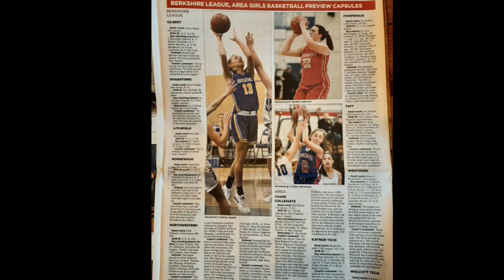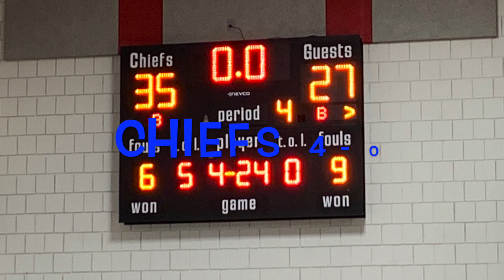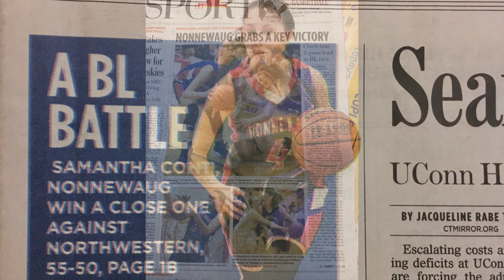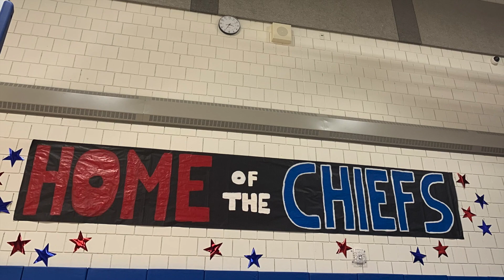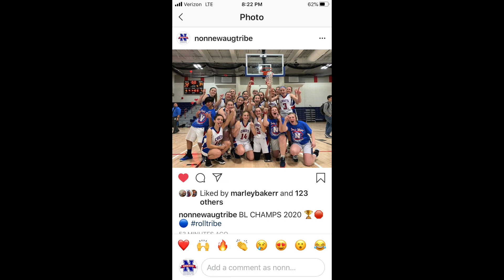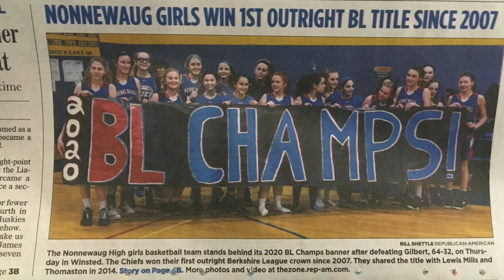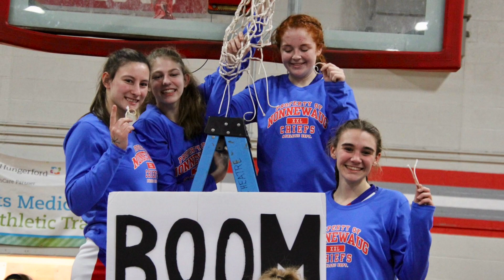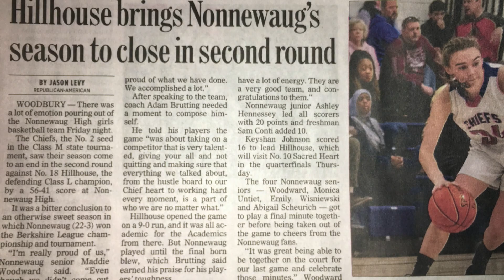A Season to Remember- Nonnewaug Girls Basketball 2019-2020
A Season to Remember recaps the magical season that began wining the Fall League Championship  The B.L. League Title & for the 1st time The BL League Tournament. This video will take you all the way through the State Tournament and finish at the end of the season celebration.